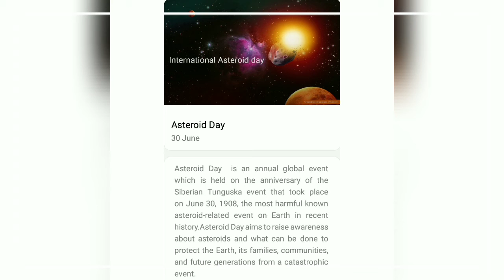Today is 30 June we are celebrating International asteroid day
I hope you like it my videos